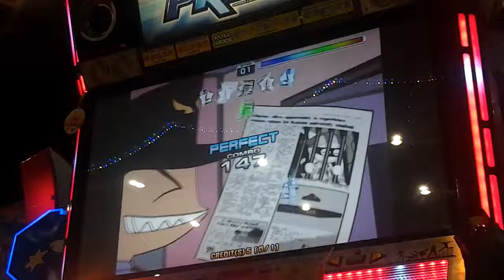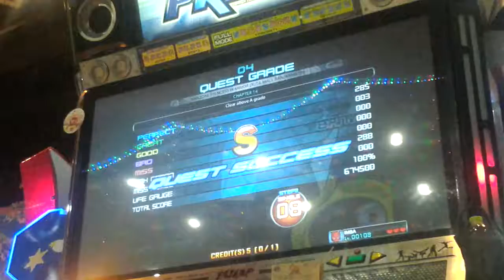[Pump It Up PRIME] [IMBA] Quest Zone - J Bong - Step 2 (Success)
Chapter: 14
Chart: Single 8
Goal: Clear above A grade
Song: BanYa - J Bong - 140 BPM